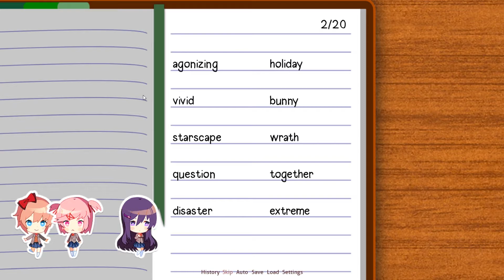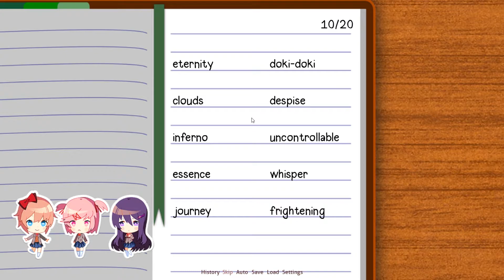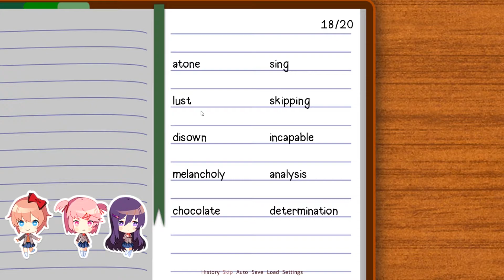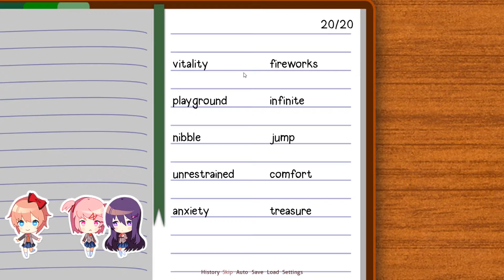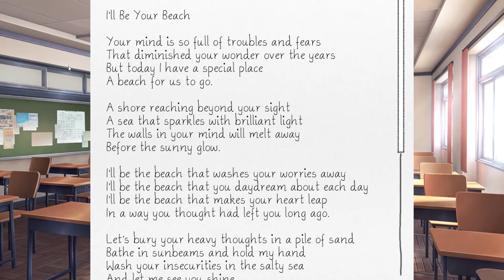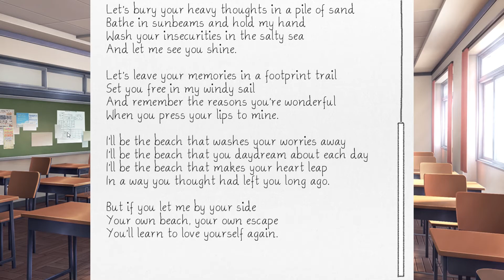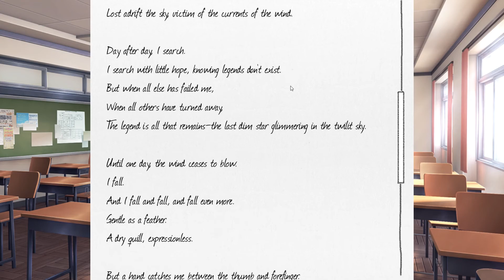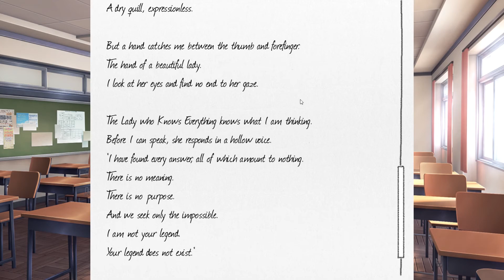Doki Doki Literature Club! #7 - All according to keikaku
Nešto nam se Sayori zabrinula. Ma sigurno nije ništa.